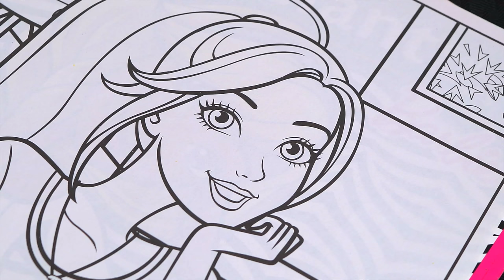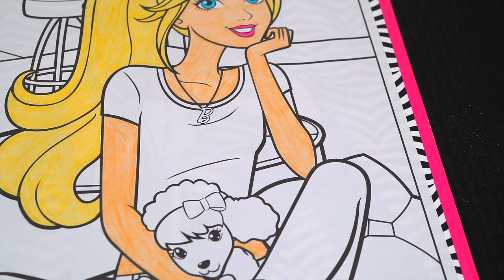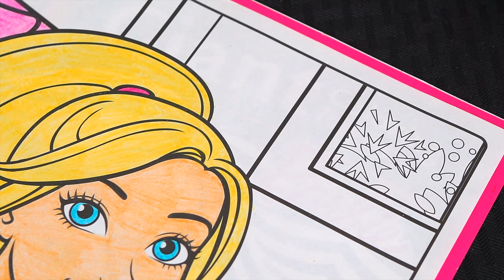Coloring Barbie Dream House GIANT Coloring Book Page Crayola Crayons | KiMMi THE CLOWN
Join in on the fun as Kimmi The Clown colors in her Barbie GIANT Coloring Book from Crayola!  This fabulous coloring book comes with 18 different GIANT pages to color!  Watch me color a picture of Barbie and her pet poodle, using Crayola crayons!  I had so much fun coloring in this GIANT coloring book and watching my picture come to life!  Join me tomorrow for more fun videos! HAVE A FUN DAY!!! ☺️

Barbie is a fashion doll manufactured by the American toy company Mattel, Inc. and launched in March 1959. American businesswoman Ruth Handler is credited with the creation of the doll using a German doll called Bild Lilli as her inspiration.